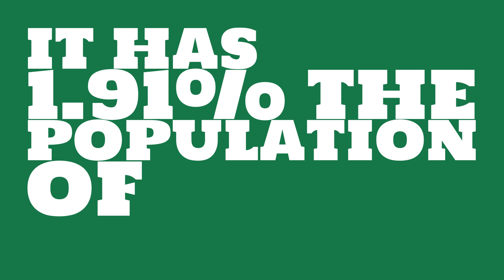How big of a city is Leawood, KS?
What is the population of Leawood, KS? How does the size of Leawood, KS compare to other cities?